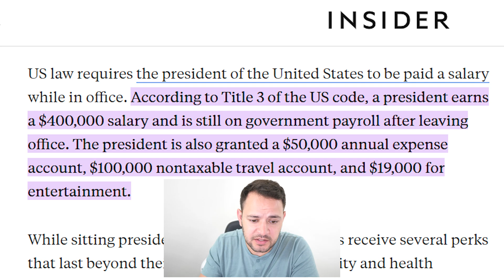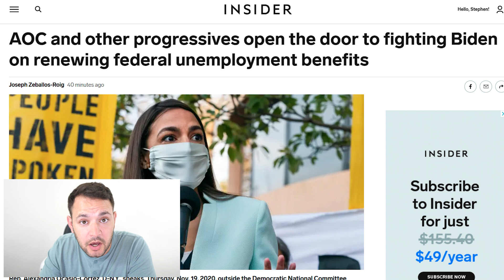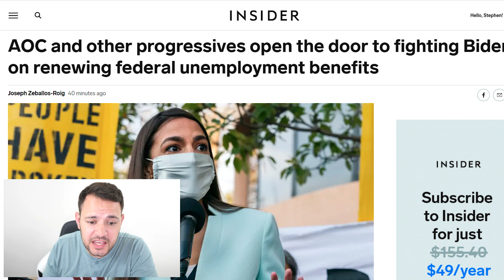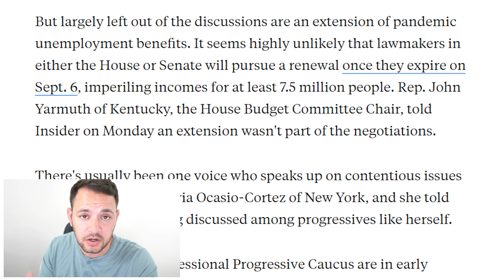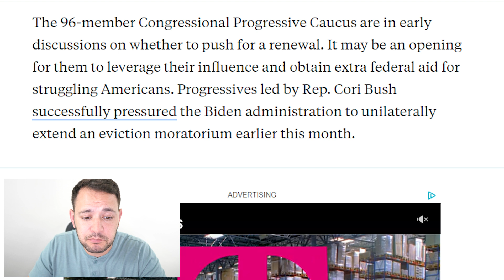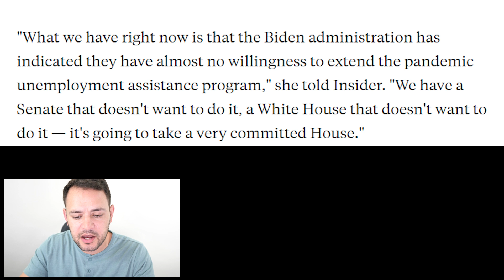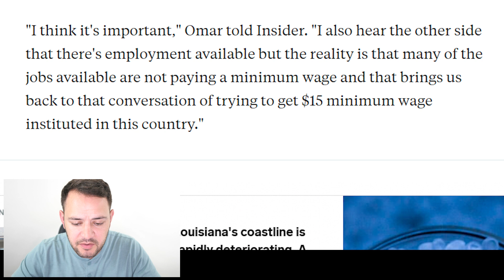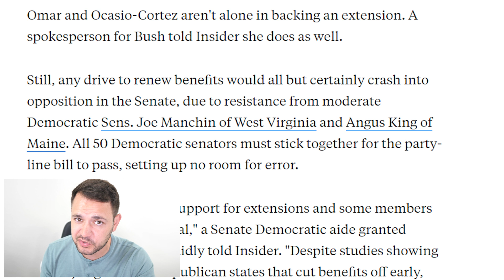(BIDEN FLIPS ON UNEMPLOYMENT EXTENSION!? AOC SAYS YES!) UNEMPLOYMENT UPDATE 08/25/2021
Progressive lawmakers like AOC are deciding whether to push to renew federal unemployment benefits.

President Biden is encouraging states with stubbornly high jobless rates to use federal aid dollars to extend benefits for unemployed workers after they are set to expire in early September, administration officials said on Thursday, in an effort to cushion a potential shock to some local economies as the Delta variant of the coronavirus rattles the country.

Will unemployment benefits be extended in New York?

With approximately 500,000 New Jerseyans set to lose pandemic unemployment benefits after the first week of September, Gov. Phil Murphy won’t say if he will extend the federal payments.

A Franklin County judge must consider more factors before deciding whether to reinstate an extra $300 in weekly federal unemployment benefits for Ohioans, a divided appeals court ruled Tuesday.

A proposed class-action lawsuit claims that Iowa Gov. Kim Reynolds’ decision to cut off enhanced unemployment benefits for tens of thousands of residents violated state law and asks a court to reinstate their eligibility.